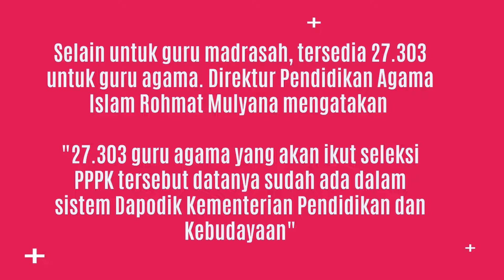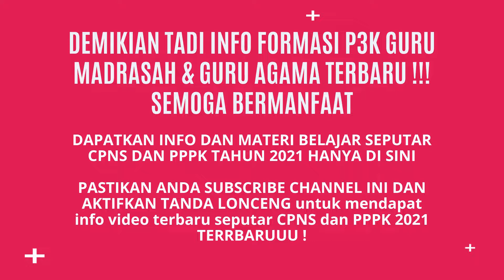Info Formasi P3K Guru Madrasah dan Guru Agama Terbaru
Info Formasi P3K Guru Madrasah dan Guru Agama Terbaru - Alhamdulillah terjawab sudah ya gaes,, siapkan diri untuk belajar menyongsong seleksi P3K tahun 2021 ini ya gaes.

Salam Hangat,